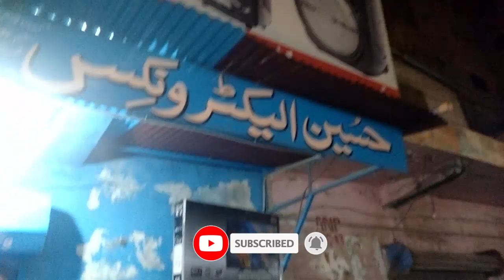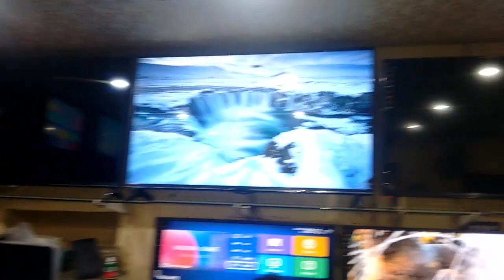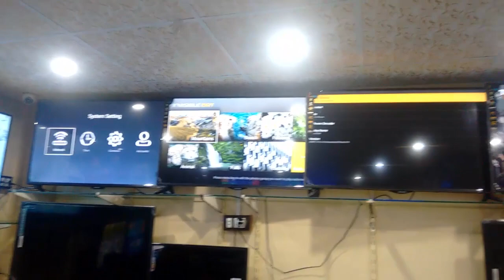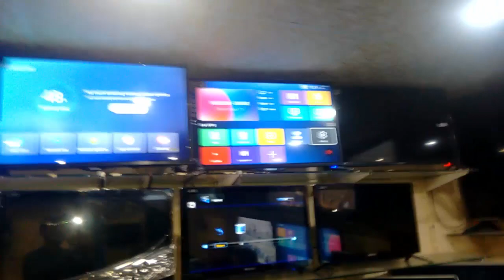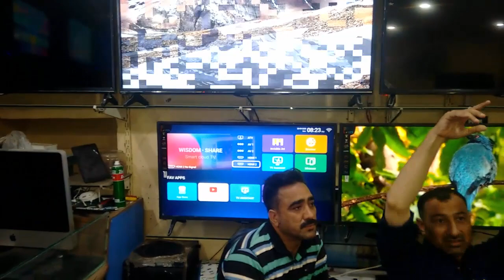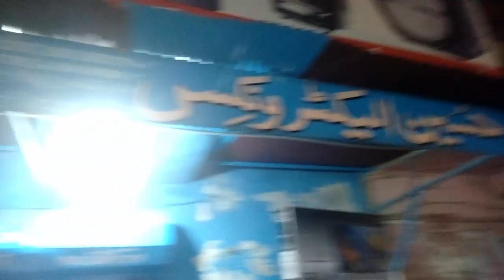Samsung 43 inch Smart TV Imported Malaysian 4K & 8K LED TV|core i5 price in Pakistan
43 Inch Smart TV Imported Malaysian 4K & 8K LED TV|core i5 price in Pakistan
core i5 price in Pakistan Low Price Jackson Market Karachi|2020| Imported Low Price Jackson Market Karachi
43 Inch Smart TV Imported Malaysian 4K LED Jackson Market Karachi | PSL 2020 Pakistan
Imported Malaysian 4K LED Jackson Market Karachi | PSL 2020 Pakistan
8K & 4K Imported Low Prices Smart LED TV | WHOLESALE MARKET LED ON CHEAP PRICES